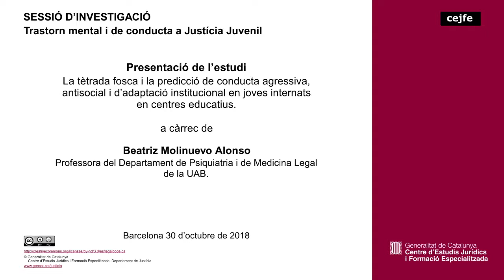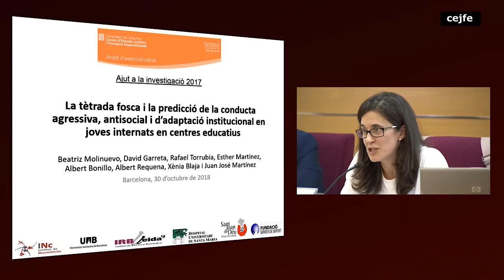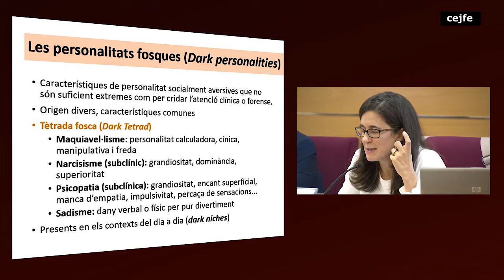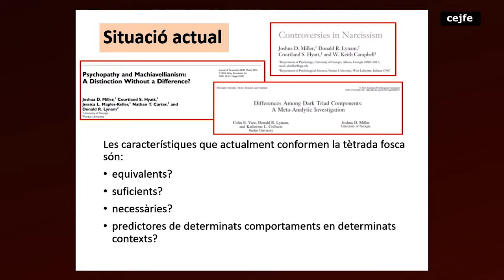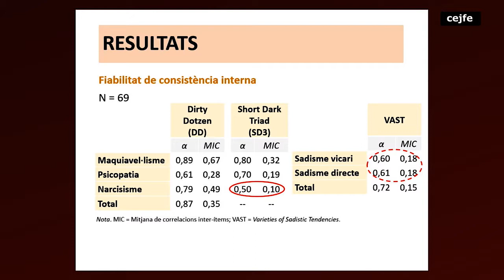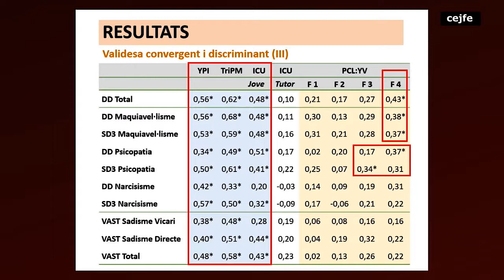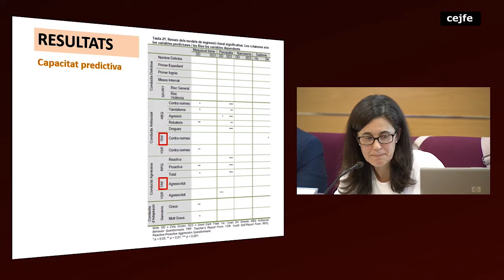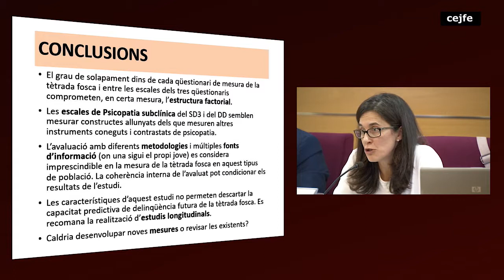181030 Trastorn mental i de conducta a Justícia Juvenil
Presentació de l’estudi La tètrada fosca i la predicció de conducta agressiva, antisocial i d’adaptació institucional en joves internats en centres educatius, a càrrec de Beatriz Molinuevo Alonso, professora del Departament de Psiquiatria i de Medicina Legal de la UAB.